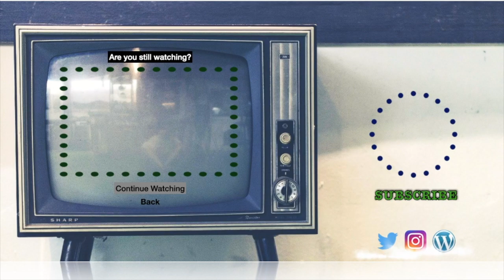Slipknot's Funny Moments, aka Any Slipknot Reaction On This Channel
Since I'm always laughing in my Slipknot videos, I figured I might as well do a funny moments compilation. I did shorten this down so if you want to see the whole video that I'm watching, it's linked below. I'll definitely be doing more videos like this. :)

🐱☕🐱A Huge Thanks to These Awesome Channel Supporters🐱☕🐱
🐱Linda🐱zombie spongebob🐱brismithejedi🐱HellSpartan Z🐱packerzfn481🐱zero_survs🐱Steve R🐱